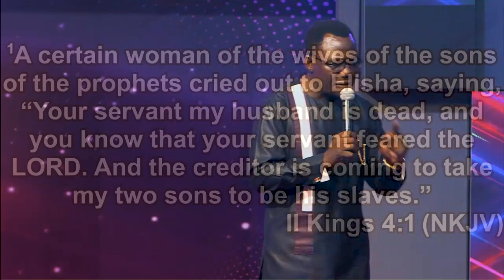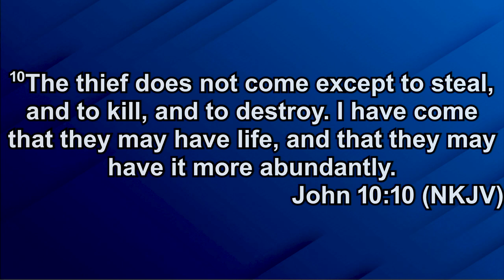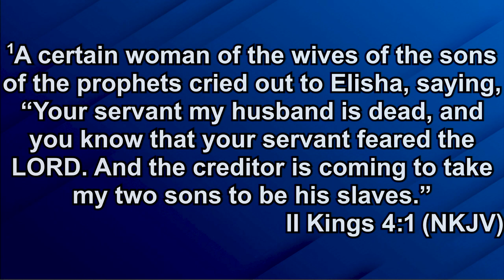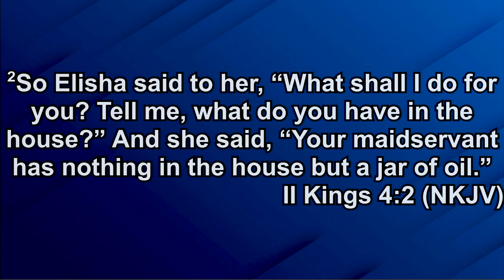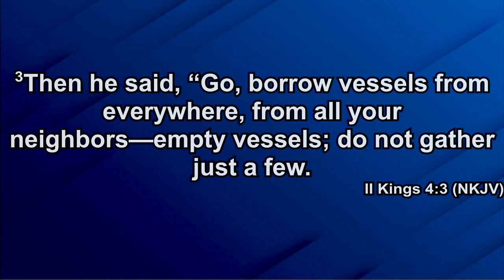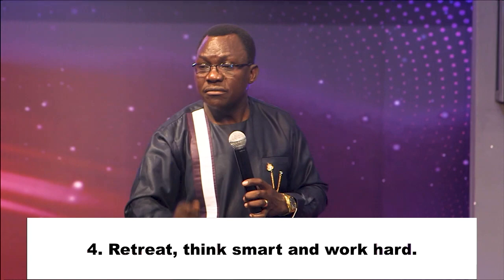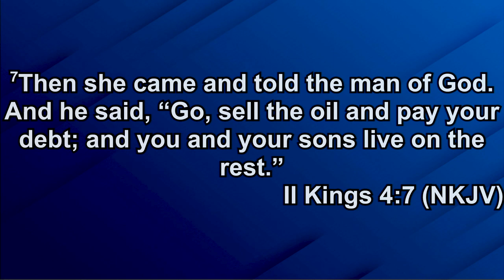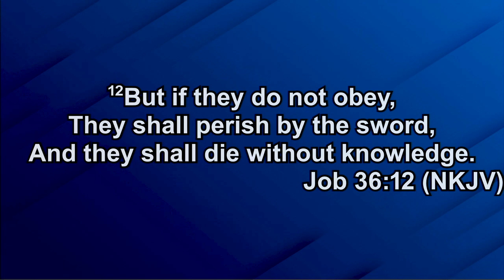HOW TO BREAK THE CYCLE OF POVERTY - Phillips Katutu | Senior Pastor - Destiny Life Church